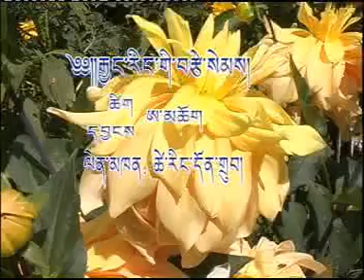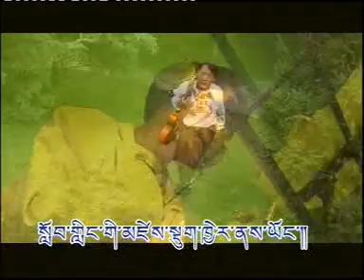tibetan song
tsering dhondup